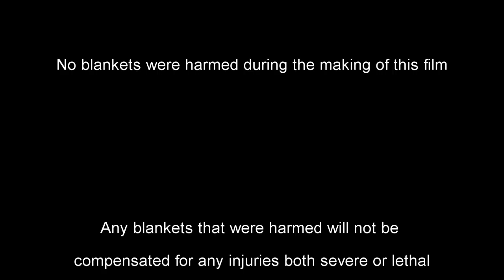"Rude Awakening (Getting Out of Bed)" - A Mundane Video